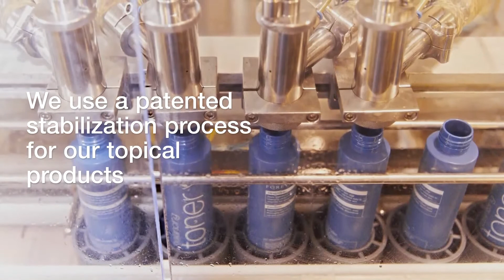Why Forever Aloe Vera Gel of Forever Living Products (ENGLISH video)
(this video is made from the company Forever Living Products but I put it in my youtube channel to help to reach more people saying:)
JUST DRINK ALOE FOREVER!

And than look what it can do for your health, wellbeeing, vitality, intestine, digestion, skin, hair, fingernails. and more important than all: Immunsistem!

List of international online shop from Forever Living Products (The Aloe company):
Forever is in a lot of countries present with their local offices. If your country is not in the list but you would like to buy or sell the products of Aloe Vera and nutrition supplements so please contact me: Martina Hahn WhatsApp: (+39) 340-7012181 - Italian office hours Email: I'm German, living in Italy. Other languages I will handle with a computer if you write me.